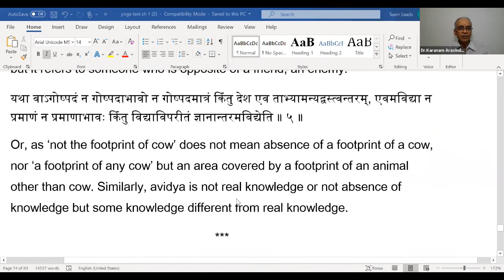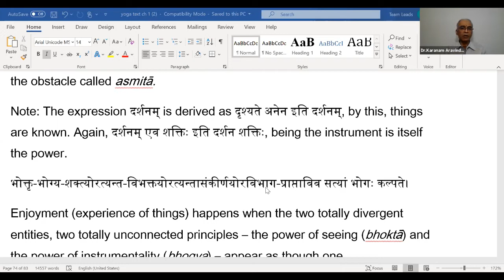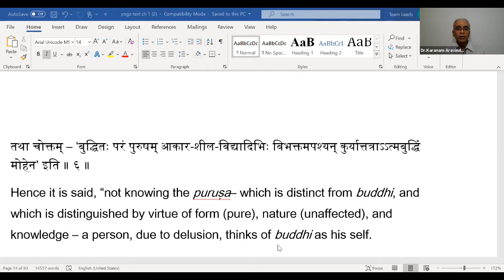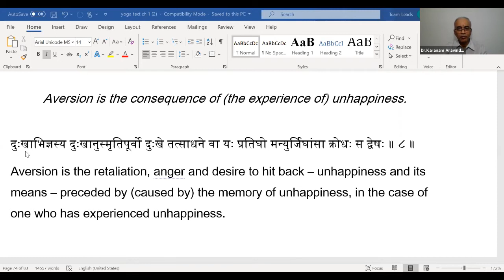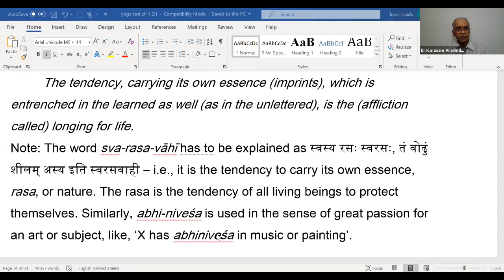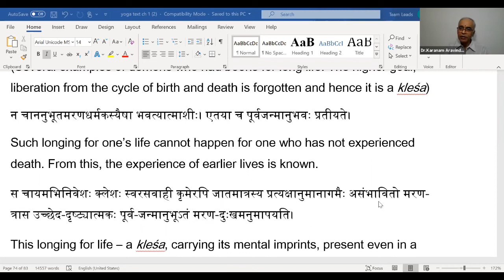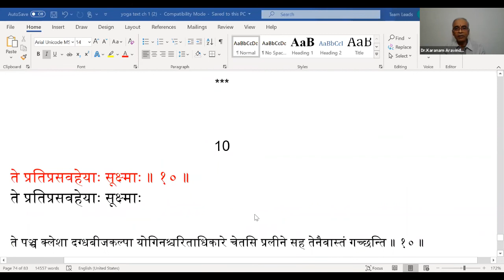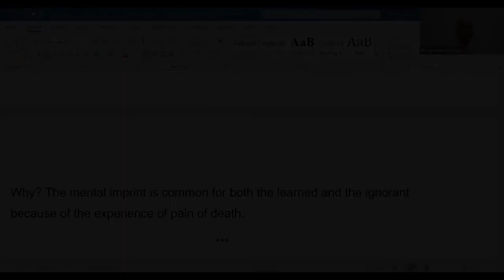Patanjali Yogasutras - 26 by Dr Karanam Aravinda Rao